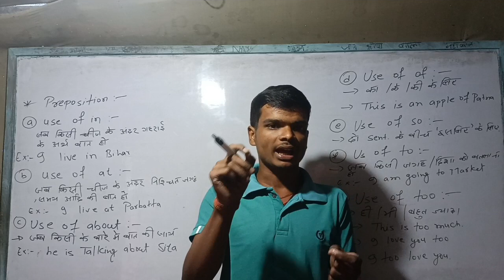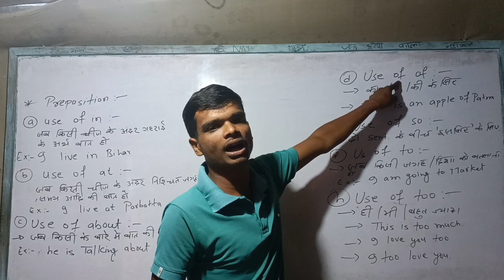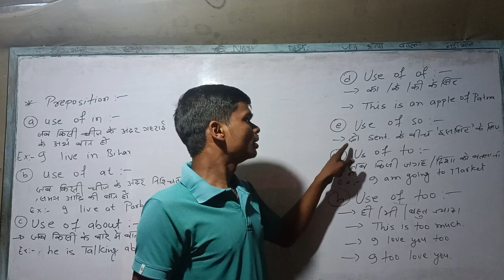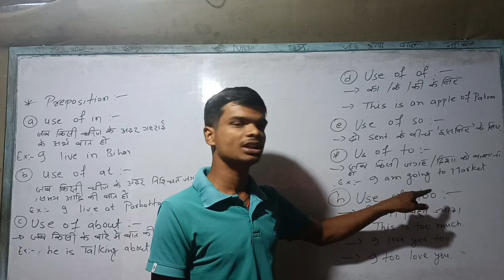Best Preposition Tricks in Board Exam | अब तैयारी की बारी है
English Grammar
Preposition Tricks